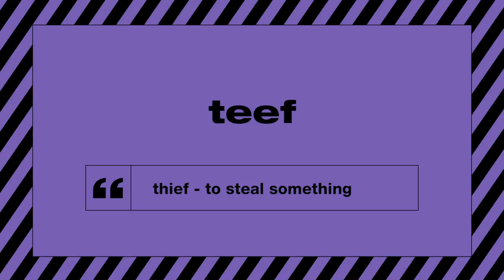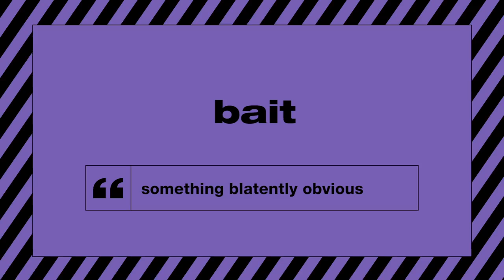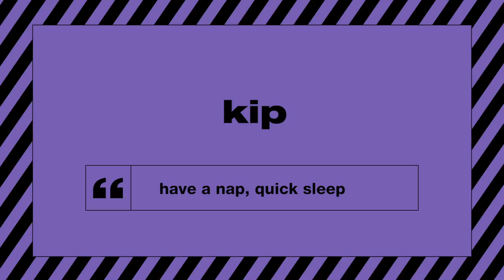5 Seconds Of Summer Play Slanguage! | MTV Music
Will the Aussie foursome have a right ‘mare playing our slang game? Let’s find out…